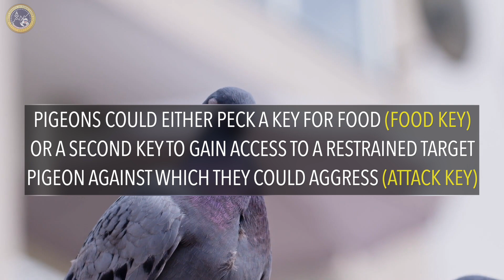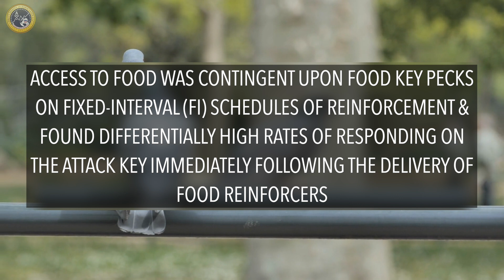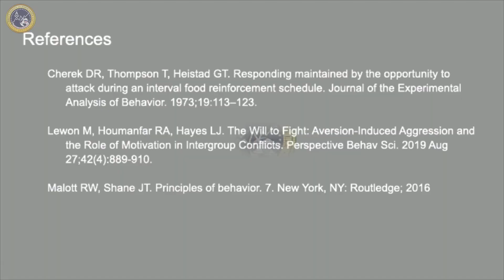Decoding Aggression Reinforcers: Insights from Applied Behavior Analysis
Join me as we uncover the secrets behind aggression reinforcers, shedding light on this fascinating aspect of behavior without overwhelming jargon. Coined by Malott and Shane in 2016, aggression reinforcers are the internal stimuli that follow acts of aggression, shaping behavior in unexpected ways.

We'll explore different motivations behind aggression, from pain-induced outbursts to extinction-motivated bursts of anger. Drawing insights from Lewon et al. (2019), we'll understand how discriminative stimuli and motivating operations influence aggressive behavior.

Through the lens of classic experiments, like Cherek et al. (1973)'s pigeon study, we'll witness how aversive conditions can puppeteer aggressive behavior, highlighting the intricate relationship between stimuli and responses.

In our everyday practice, understanding aggression reinforcers is a game-changer. When behavior puzzles us, and there's no clear function, automatic reinforcement might be at play. That's where aggression reinforcers come into play, offering valuable insights into behavior patterns.

Learn how to navigate tough situations with creative interventions and alternative outlets for aggression reinforcers. Remember, it's about offering solutions, not just managing behaviors.

Let's keep the ABA vibes alive and continue disseminating the science together.

If you're interested in Mentoring others check out our Mentorologist channel here/ @ucjzddoxzyzwesfqyogt-gaa

Brett DiNovi & Associates & all subsidiaries deploy consultants across more than 300 schools/organizations using applied behavior analysis (ABA) principles to help people, from students with developmental disabilities to coaching leaders of industries worldwide.